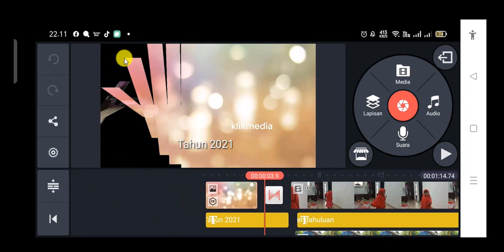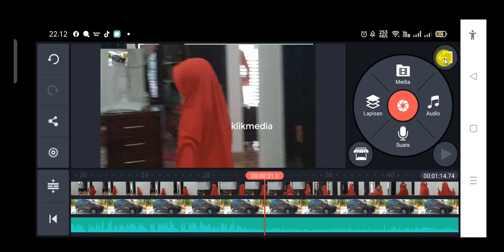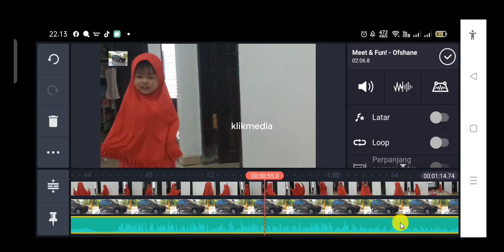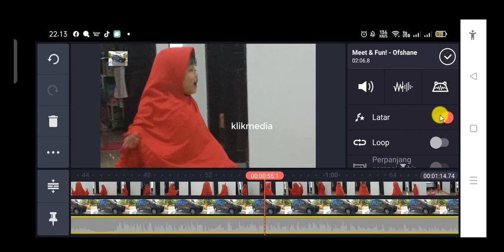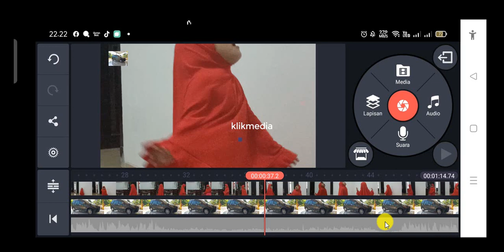Klik Media - Menambahkan Musik Latar